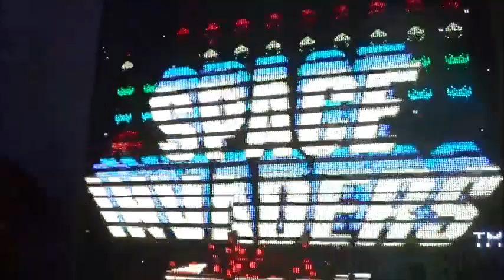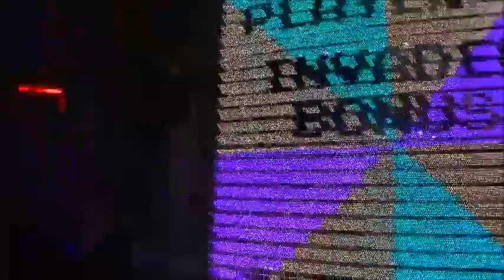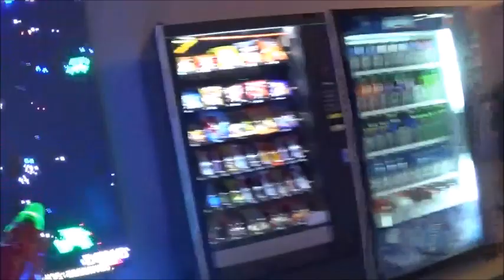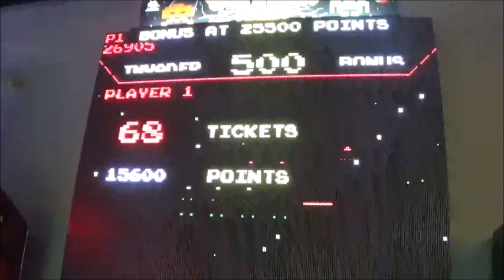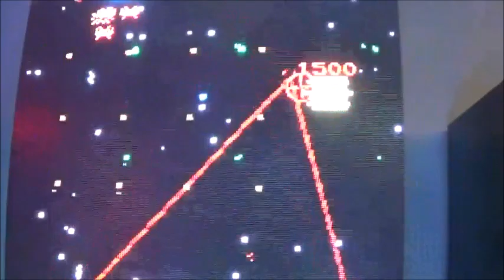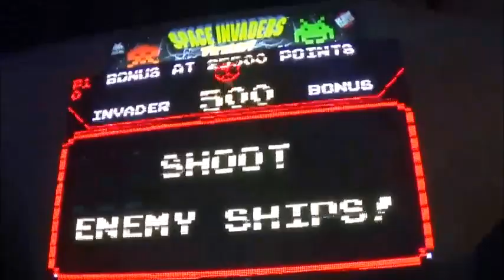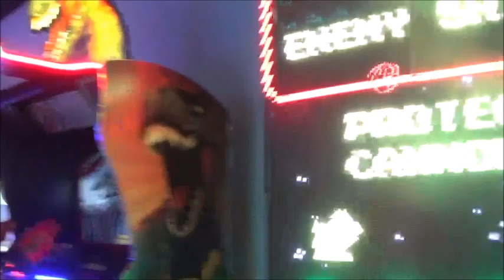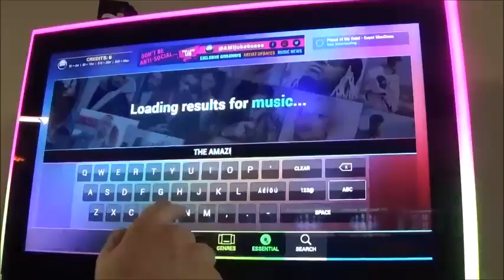(How to Win) SPACE INVADERS FRENZY Arcade Jackpot!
Ga visits a bowling alley in Canonsburg, PA with one mission in mind - BEATING SPACE INVADERS FRENZY JACKPOT MANY TIMES WHILE LISTENING TO FUNNY JUKEBOX SONGS AND ALSO WINNING TICKETS FROM OTHER GAMES AS WELL AS PHYSICAL CANDY AND RUBBER DUCKS. Can he do it???